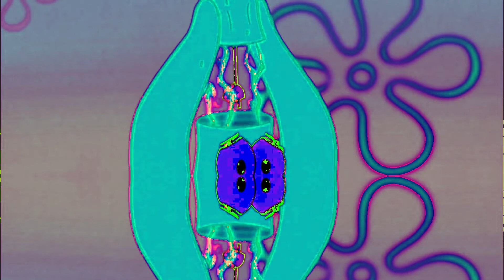Patrick Star Genius from Happiness Counts Episode Visual and Audio Effect Edit - Spongebob Effect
Spongebob Edit for 09/05/2020
Effects Used: Tint, Mirror, 360 Effects

1. Gummy Bear Mascot
2. Stuffed Singing Gummy Bear
3. Official Gummibär - 7inch Stuffed Singing Gummy Bear Plush
4. Gummibär (The Gummy Bear ) Running & Singing Plush Toy
5. Gummy Bear Tshirt
6. Gummy Bear Mold

Timeline
00:00 - Normal Speed
01:07 - 1.5x Faster
01:52 - 70% Slow
03:29 - 2x Faster
04:02 - 50% Slower
06:18 - Reverse Normal

Thanks!